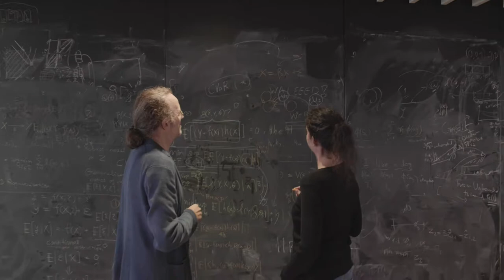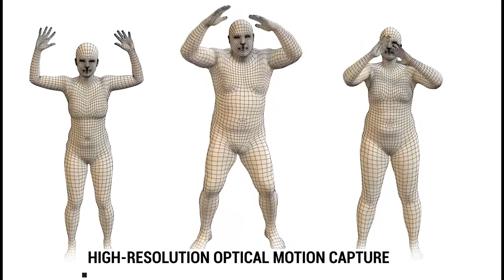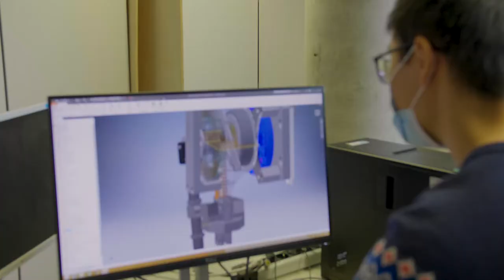Max-Planck ETH Center for Learning Systems (CLS) - doctoral training at MPI for Intelligent Systems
The Max Planck ETH Center for Learning Systems (CLS) is a joint academic program on artificial intelligence between ETH Zurich and the Max Planck Society. CLS offers a unique doctoral training program, where Ph.D. students are co-supervised by one advisor from ETH, and one from the MPI for Intelligent Systems, or a CLS Senior Fellow. Find out here about life at the MPI for Intelligent Systems.

Credits: Produced by Felipe V. Rocha for the Max Planck Institute for Intelligent Systems
MPI-IS Team: Alejandro Posada, Leila Masri, Linda Behringer, Sara Sorce, Sarah Danes